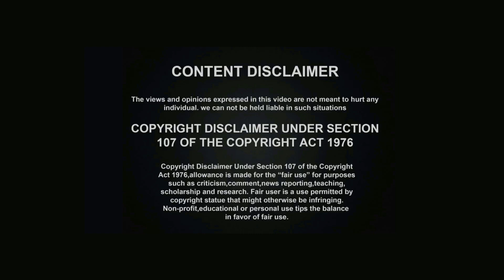వీడియోలు చూస్తూ యోగ చేస్తే లాభం ఉండదు||గురుముఖంగా మాత్రమే చేస్తేనే మంచి ఫలితాలు ఉంటాయి||YOGA SADHANA